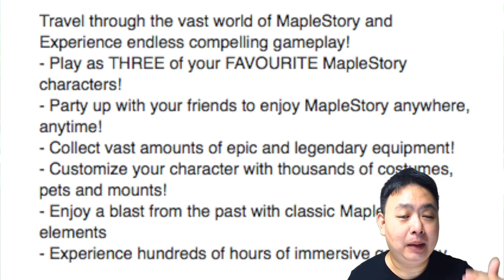Pocket MapleStory - (iOS/Android) S. Korea first then Thailand, Singapore, Malaysia, Philippines!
Press release

Anticipation builds for Pocket MapleStory SEA as Playpark named as Publisher

Thailand, Singapore, Malaysia, Philippines, 15 October 2015 - MapleStory fans in Southeast Asia can now look forward to playing their favourite 2D side scrolling adventures on-the-go in Pocket MapleStory.

Pocket MapleStory SEA will be published through Asiasoft Corporation Public Company Limited (“Asiasoft”) and serviced by its gaming portal, Playpark.

MapleStory is one of the longest running MMORPG and recently celebrated its 10-year anniversary with fans in Southeast Asia.

“We have served fans of MapleStory proudly for the past 10 years,” said Sherman Tan, Chairman, Asiasoft Corporation Public Company Limited. “We hope to strengthen this bond with them in Pocket MapleStory.”

Pocket MapleStory achieved the number one spot on the Top Free Games charts in Google Play and iTunes App Store within the first week of launch in Korea. To date, it has obtained more than 270,000 five-star reviews* on the Google Play store.

The game features faster game advancement and real-time co-op modes optimized for mobile devices. At launch, Pocket MapleStory SEA will feature three of the most popular classes from the franchise, the Demon Slayer, Dual Blade and Angelic Buster, with more characters lined up for release in later phases of the game development. Players will also encounter beloved NPCs, monsters, and pets from the original adventure.

”We have a long-standing relationship with Asiasoft for MapleStory and we are excited to be working with them again for Pocket MapleStory,” said Myong Il Kim, Director of Pocket MapleStory, Nexon.

Playpark also kick-started a campaign on the Pocket MapleStory SEA website to help fans reconnect with their guild members and friends from MapleStory.

“My fiance and I met in MapleStory and we were thrilled when we read about the development of the game,” said Singaporean MapleStory fan, Chua Jing Xian. “Many of our friends have moved on to playing mobile games and we can’t wait to introduce them to Pocket MapleStory when it arrives.”

Facebook page for Pocket MapleStory SEA is now open. Fans can ‘like’ the official Facebook page to follow the updates for the game. Pre-registration for Pocket MapleStory SEA will also be open in December this year.